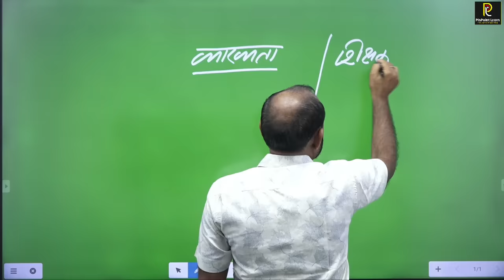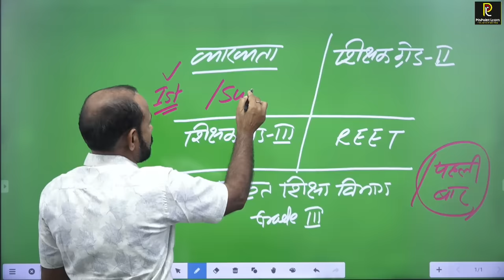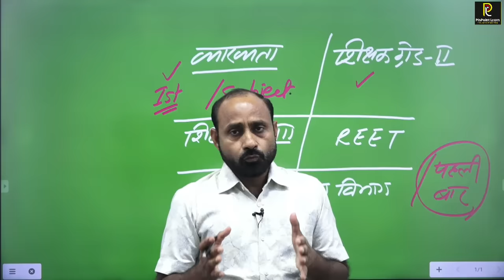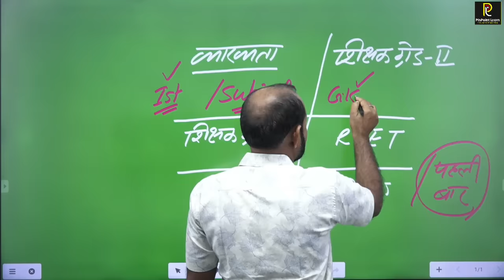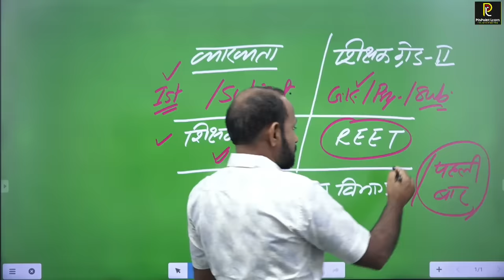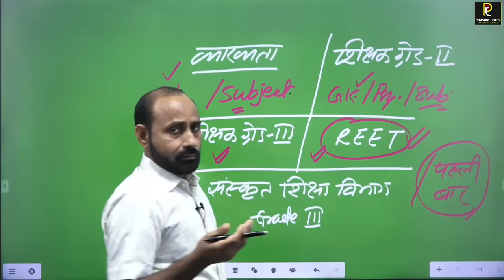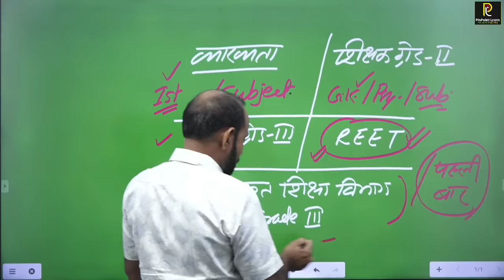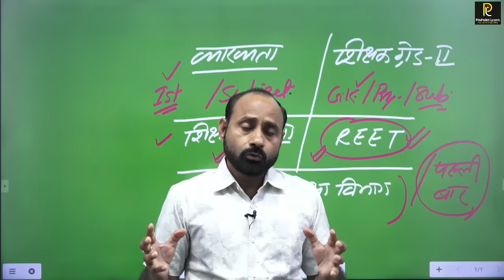आखिर किसकी करें तैयारी | व्याख्याता, शिक्षक ग्रेड 2nd, REET | R K Vaishnav Sir